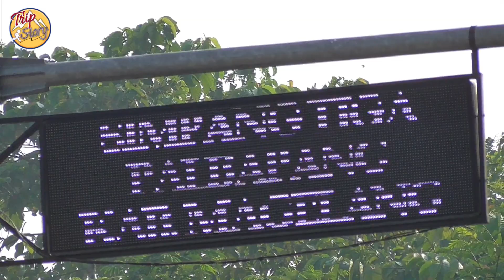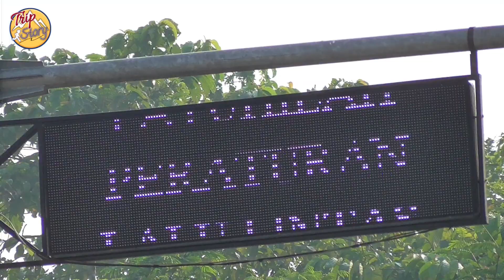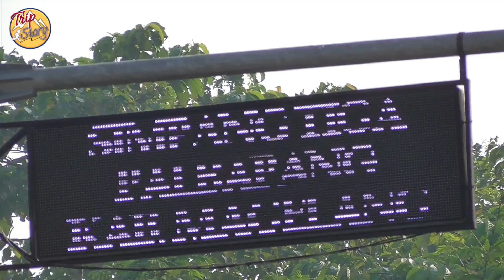GANTI SUASANA‼️Ketemu PO PESONA punya Mas Wahid Hunting Bus di Simpang Palbapang Candi Borobudur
Halo TripLovers,

Episode kali ini kita sedikit berganti suasana. Dari kemarin hunting kereta terus, sekarang nyoba hunting Bus.

Saya berada di simpang Palbapang Mungkid Magelang Jawa Tengah, yang termasuk salah satu gerbang masuk menuju kawasan wisata unggulan prioritas yaitu Candi Borobudur

Di sekitar simpang ini, baru saja selesai dibangun semacam taman selamat datang yang bertema singa. Untuk menyambut para wisatawan atau pelancong dari arah solo yogyakarta dari akses jalan raya yogyakarta Magelang. Atau dari arah boyolali via jalur alternatif ketep

Terpantau juga unit Bus pariwisata milik youtuber otomotif kenamaan Mas Wahid, yaitu Bus PO PESONA wisata. Dan beberapa bus yang melintas memberikan sapaan ramah

Seperti apa keseruan hunting singkat kita kali ini?? Saksikan video ini sampai akhir

Salam TripLovers